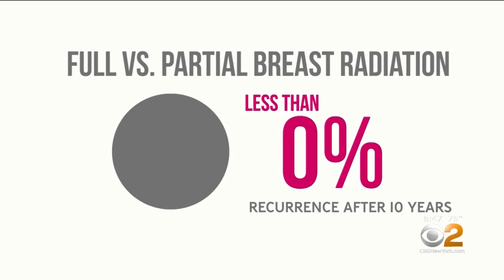Less Intense Radiation Treatment For Cancer Patients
CBS2's Dr. Max Gomez has the latest on a less intense radiation treatment for breast cancer patients.